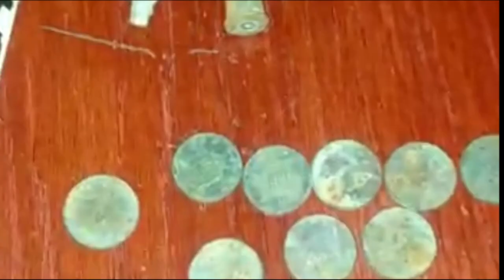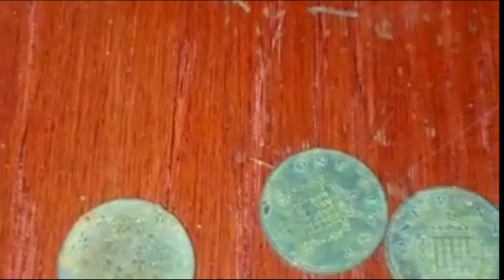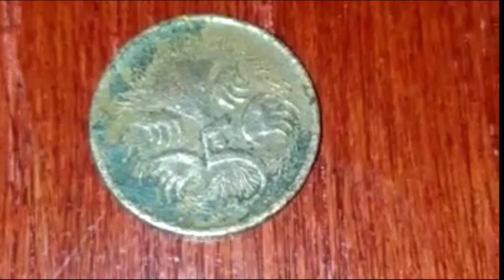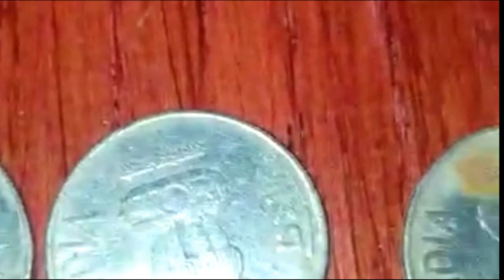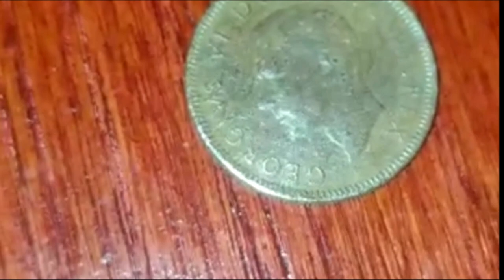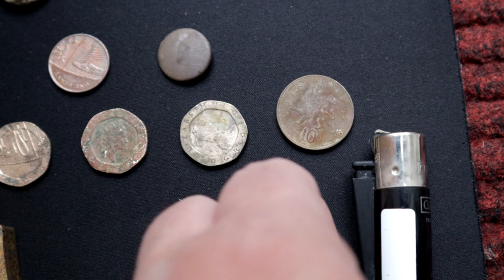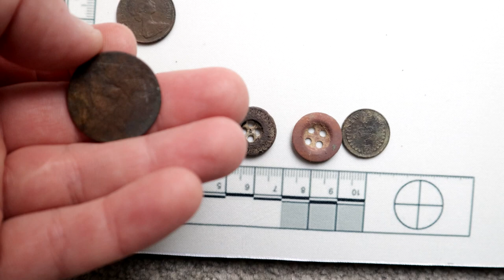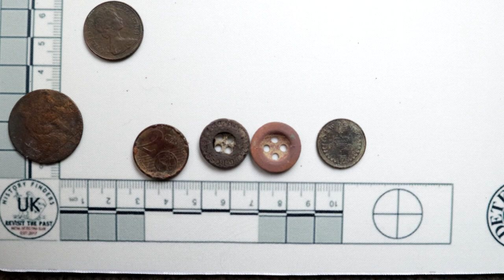Depozyt monet znaleziony na Tamizie pod Hammersmith Bridge w Londynie